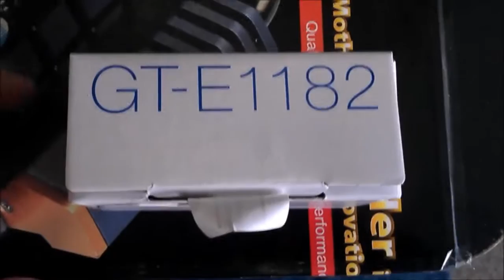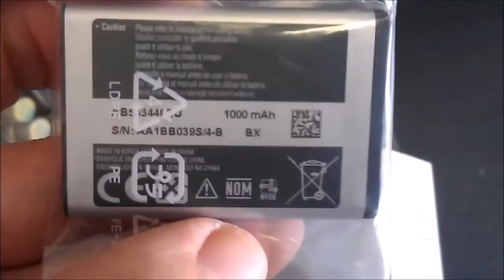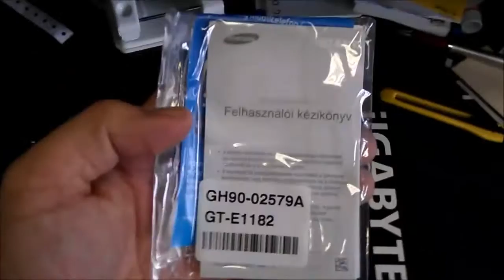Samsung E1182 Duos kicsomagolás (Unboxing)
Samsung E1182 Duos mobiltelefon kicsomagolás.
Videó a telefonról és arról, hogy mit rejt annak doboza. Minden készülékünk gyári kártyafüggetlen és magyar menüs, köztük ez is! Többszáz mobiltelefon típus található meg, köztük a Samsung E1182 Duos, naponta bővülő webáruházunk kínálatában.